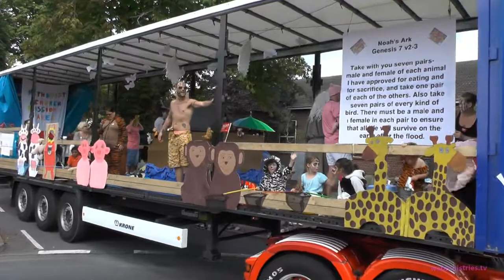Felixstowe Carnival 2014 - The Roundabout Roundup